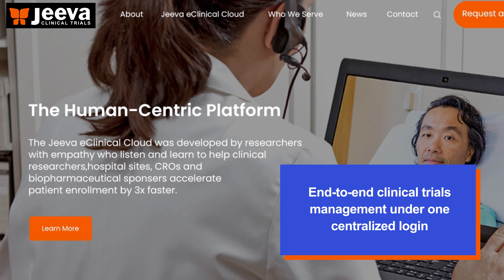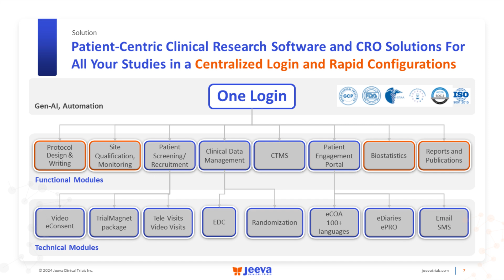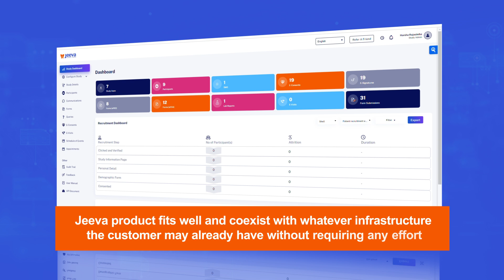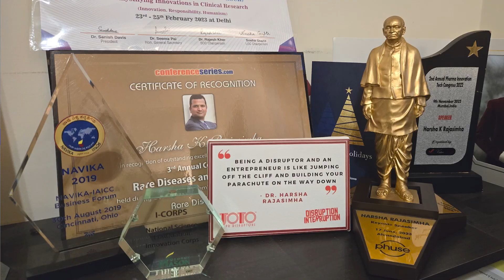Streamline & Automate Clinical Research with Seamless Human-Centric Digital Infrastructure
Jeeva is Modernizing Clinical Research with Human-Centric Software and CRO Solutions.

The future of clinical research is human-centric and inclusive! Listen to our Founder Harsha K Rajasimha share his vision for Jeeva Clinical Trials and the industry.

Learn how Jeeva is breaking down language barriers and empowering researchers to promote diversity.

* Engage patients throughout the clinical study in their native languages by email, SMS, audio, video channels: Foster trust and informed participation among a wider range of participants.
* Manage clinical research studies end to end in one unified login from anywhere on any browser-based device.
* Clinical data management solution with electronic data capture and randomization.
* Protocol to publication investigator initiated trials, cohort studies, phase 1, 2, 3, 4, clinical trials.

Join us on our mission to make clinical trials a true reflection of the global community we serve!

Ready to join the movement?